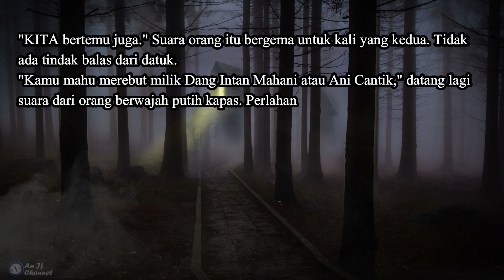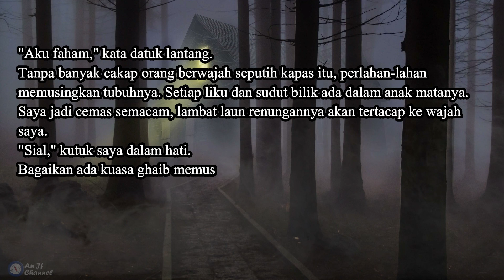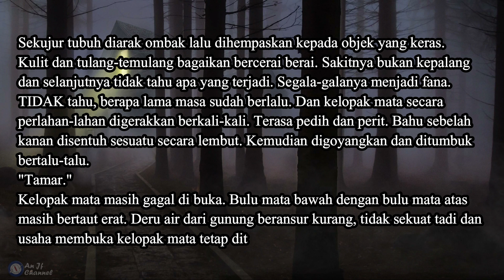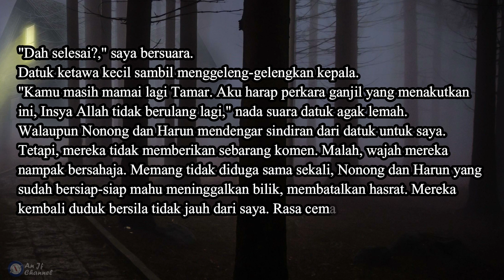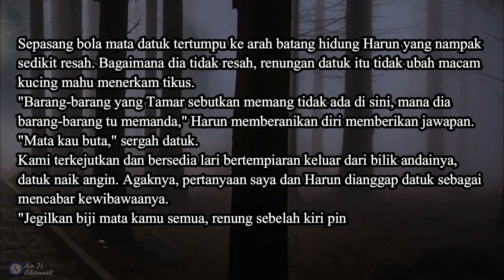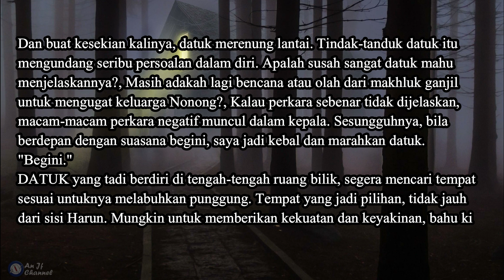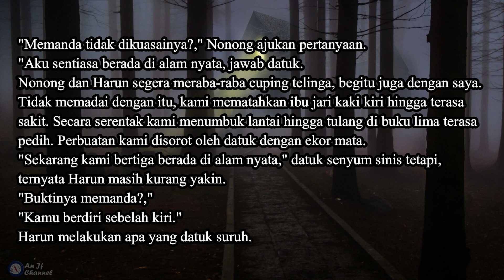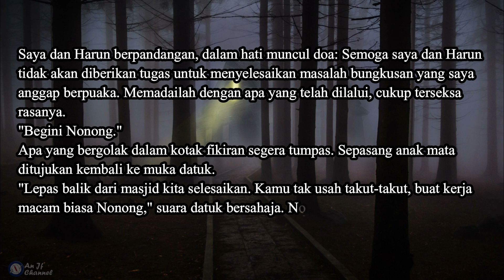Tamar Jalis - Siri Bercakap Dengan Jin - Jilid 16 - Siri 214 DENDAM DUKUN BANTEN